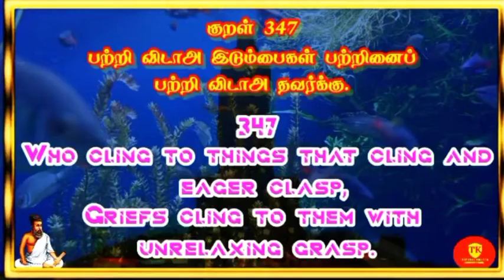தினம் ஒரு குறள் THIRUKURAL 347 chapter 35 / Daily One Kural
thirukural,
thirukural tamil,
thirukural with porul,
thirukural stories in tamil,
thirukural thirukkural,
thirukural anbu athigaram,
thirukural suresh ias academy,
thirukural thodarbana seithigal,
thirukural tamil song,
thirukural and porul,
thirukural alagitu vaipadu,
thirukural and vilakkam,
thirukural and porul in tamil,
thirukural about love,
thirukural and vilakkam in tamil,
thirukural anbu maranam,
thirukkural a/l,
thirukkural book,
thirukural bumpadum,
thirukkural book in tamil,
thirukkural book back question,
thirukkural bharatanatyam song,
thirukural bumpadum tamil,
thirukkural book back question answer,
thirukkural bomma padam,
thirukkural class 10,
thirukkural cartoon,
thirukkural class,
thirukkural class 10 iyal 6,
thirukkural cartoon in tamil,
thirukkural channel,
thirukkural chutti tv,
thirukkural chart work,
thirukkural details in tamil,
thirukural dialogue,
thirukkural dance,
thirukkural date of birth,
thirukkural details,
thirukkural drawing image,
thirukkural dance performance,
thirukkural drama in tamil,
thirukural explanation in tamil tnpsc,
thirukural english tamil,
thirukkural express,
thirukural ennikai,
thirukkural english,
thirukkural eppadi,
thirukkural explanation in tamil,
thirukkural easy memory,
thirukkural first,
thirukkural for tnpsc group 4,
thirukkural full,
thirukural full thirukural,
thirukural ghazi,
thirukkural group 2,
thirukural google,
thirukkural gk,
thirukkural group 2 syllabus,
thirukkural game,
thirukural how many,
han thirukkural,
thirukkural triple h,
thirukural stories in hindi,
thirukkural in tamil,
thirukural inna seitharai oruthal,
thirukural ilvalkai,
thirukkural in tamil story,
thirukural iruvathu,
thirukkural in tamil tnpsc,
thirukkural james vasanthan,
thirukkural jeyaraj,
thirukkural jayaraj,
thirukkural jallikattu,
thirukkural and ji,
thirukkural kathai,
thirukkural kathai tamil,
thirukural karangal,
thirukkural kalai,
thirukural kuda natpu,
thirukkural kadai,
thirukkural kurippu in tamil,
thirukkural kalvi patri,
thirukural live,
thirukkural lesson,
thirukkural lyrics,
thirukkural ladies stuff,
thirukkural lines,
thirukural last,
thirukkural lesson question answer,
thirukkural lyrics in tamil,
thirukural matham,
thirukural merkolgal,
thirukural merkolgal in tamil,
thirukural matham ethanai,
thirukkural malayalam,
thirukural movies,
thirukkural motivation,
thirukkural munusamy speech,
thirukural neethi kathai in tamil,
thirukural nagar,
thirukural neethi kathai,
thirukkural neerindri amayathu,
thirukkural notes for tnpsc group 4,
thirukural ozhukamudaimai,
thirukural open,
thirukkural oviyam,
thirukural original olai chuvadi,
thirukkural oviyangal,
thirukkural only,
thirukkural one mark questions in tamil,
thirukkural other names in tamil,
thirukural porul udan,
thirukural porul thirukural,
thirukural pathri,
thirukural porul thirukkural,
thirukkural puthagam,
thirukural porul urai,
thirukkural patalu,
thirukural paguthundu,
thirukkural question answer,
thirukkural questions,
thirukkural quiz questions in tamil,
thirukkural questions in tamilthirukural,
thirukural about love,
thirukural about water in tamil,
thirukkural about money,
thirukkural about god,
thirukkural about life,
thirukkural about teachers in tamil,
thirukkural about friendship,
thirukkural about anger,
thirukkural

My channels

Support as